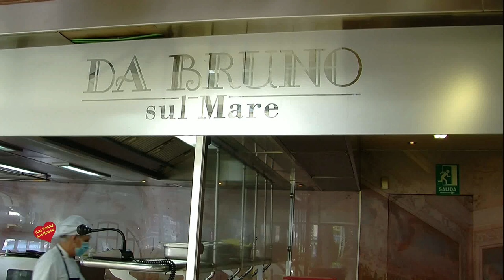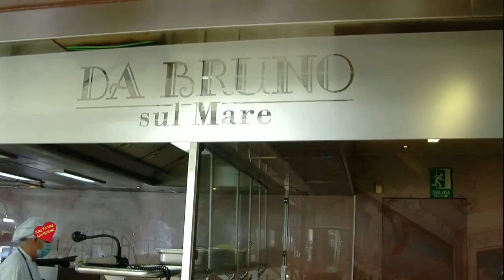Restaurante Da Bruno Sul Mare- Marbella Entrevista de Helena Olaya al Sr, Bruno Felippone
Restaurante  Da Bruno Sul Mare en Marbella reabre sus puertas Entrevista de Helena Olaya al Sr, Bruno Felippone